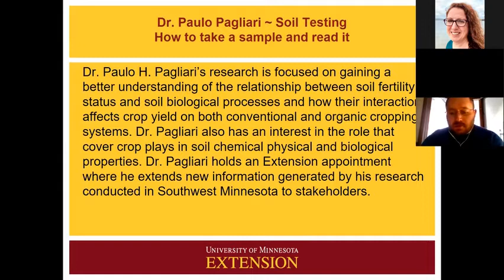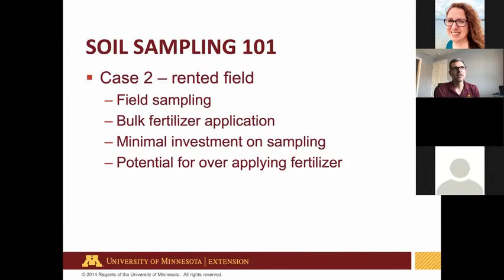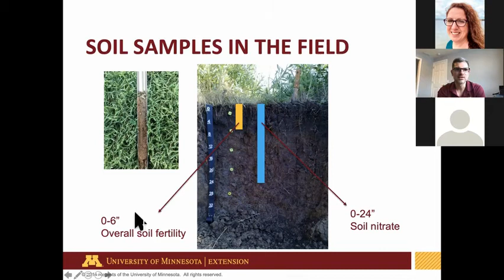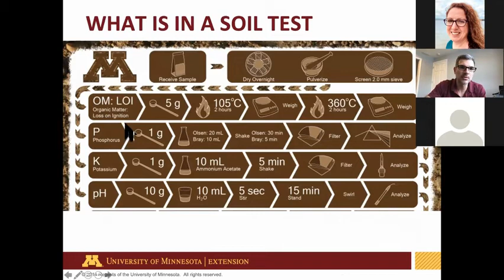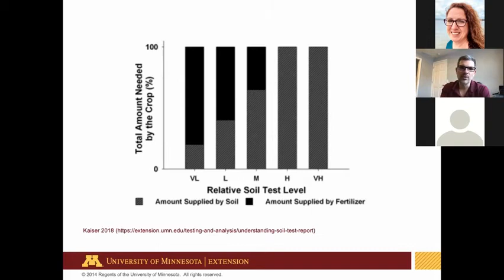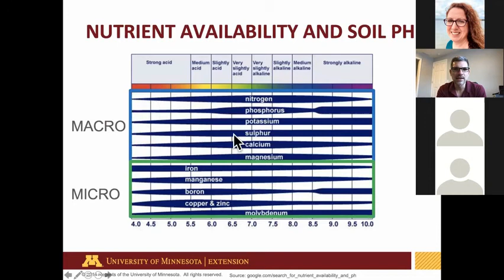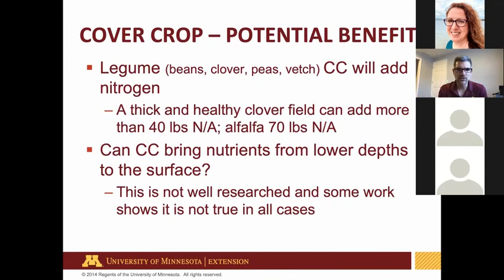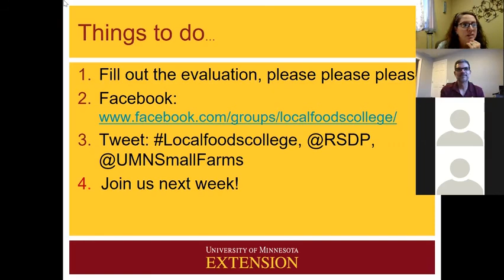Local Foods College: How to read a soil test and take a soil sample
Dr. Paulo Pagliari covers information on how to collect soil samples depending on farmers needs. We will also cover what tests are important and why. Lastly we will talk about how to interpret the results sent back by the Lab.